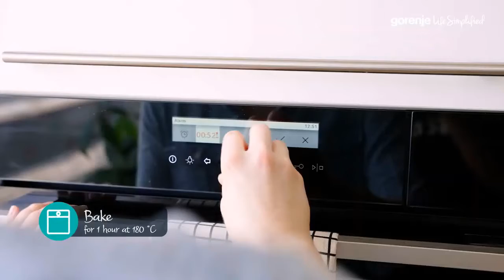[Euplaza.vn] KHOAI TÂY MẶC ÁO KHOÁC JACKET POTATO - MÓN NGON ĐƠN GIẢN TRỜI TÂY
Siêu thị thiết bị gia dụng nhập khẩu EUPLAZA.VN
🥔 KHOAI TÂY MẶC ÁO KHOÁC JACKET POTATO - MÓN NGON ĐƠN GIẢN TRỜI TÂY
Một củ khoai tây bạn có thể làm được những món ăn gì? Nếu những món ăn đơn giản từ khoai tây khiến bạn nhàm chán thì hãy thử cách làm khoai tây chuẩn "Tây" theo Gorenje nhé. Bạn sẽ thấy bất ngờ đó!
🧺 Bây giờ hãy lưu danh sách rồi đi chợ cùng Gorenje nhé:
✅ 6 củ khoai tây béo ngậy
✅ dầu ô liu
✅ muối biển
✅ phô mai cheddar
✅ Bơ
✅ Và các loại topping bạn thích như: xốt hạt đậu ngựa, thịt gà, cá thu nướng, cá hồi...
🧑‍🍳Vào bếp thôi nào
🔻 Bước 1: Đầu tiên là sơ chế, với khoai tây mình chỉ cần rửa sạch loại bỏ đất cát và nên nhớ là không gọt vỏ nhé. Vì "Khoai tây mặc áo khoác" mà gọt vỏ thì còn đâu là "áo khoác" nữa đúng không ạ.
🔻 Bước 2: Rửa sạch rồi anh chị mình lau khô và lấy một chiếc dĩa chọc nhiều lần vào khoai để khi nướng không bị vỡ nhé. Sau đỏ anh chị chỉ cần thoa một lớp dầu oliu và muối biển lên khoai và cho vào lò.
🔻 Bước 3: Đặt trực tiếp lên kệ trong lò và nướng trong 1 tiếng rưỡi, tùy thuộc vào kích thước của khoai tây. Khi chín, khoai phải có màu vàng nâu, giòn ở bên ngoài và khi bóp sẽ hơi mềm lại.
🔻 Bước 4: Sau khi nướng xong, tách củ khoai ra nè, thơm quá, bây giờ mình chỉ cần cho những phần topping yêu thích vào giữa và rải một lớp phomai sợi lên trên nướng qua một chút cho phomai chảy ra.
🥳Tada.. Một đĩa Jacket Potato đã hoàn thành cho một bữa tối healthy mà không sợ thiếu chất.
🤫Bật mí nhỏ, đây là món ăn phổ biến ở bên Anh đặc biệt là của các bạn du học Anh
😍Gorenje vn chúc các bạn thành công, hãy chia sẻ những công thức Jacket Potato của bạn cùng với Gorenje nhé.

🥳 Đặc biệt thành phần dinh dưỡng trong 100g khoai tây nấu chín còn nguyên vỏ là:

Calo: 87
Protein: 1,9 gram
Carbs: 20,1 gram
Đường: 0,9 gram
Chất xơ: 1,8 gram
Chất béo: 0,1 gram
Như vậy , khoai tây có thành phần chủ yếu là carb, hoạt động ở dạng tinh bột và đường thường xếp hạng cao về chỉ số đường huyết (GI- đo lường sự ảnh hưởng của thực phẩm đến lượng đường trong máu sau khi ăn), do đó chúng không phù hợp với những người mắc bệnh tiểu đường.

Tuy nhiên, một số loại khoai tây có mức đường huyết trung bình, điều này còn phụ thuộc vào sự đa dạng và các phương pháp chế biến khoai tây của người sử dụng. Làm lạnh khoai tây sau khi nấu có thể làm giảm tác dụng của chúng đối với lượng đường trong máu và giảm GI xuống khoảng 25-26%.

Nhưng khoai tây cũng chứa các lượng tinh bột kháng khác nhau, đây là một loại chất xơ đi nuôi dưỡng các lợi khuẩn sinh sống trong ruột và giúp cải thiện sức khỏe hệ tiêu hóa. Tinh bột kháng cũng góp phần kiểm soát lượng đường trong máu của cơ thể.

Khoai tây cũng là nguồn cung cấp nhiều vitamin và các khoáng chất quan trọng đối với cơ thể, đặc biệt là kali và vitamin C.
 🏭  Biệt Thự BT1-13, Đường Nguyễn Xuân Khoát, khu Ngoại Giao Đoàn, Q. Bắc Từ Liêm, TP. Hà nội.